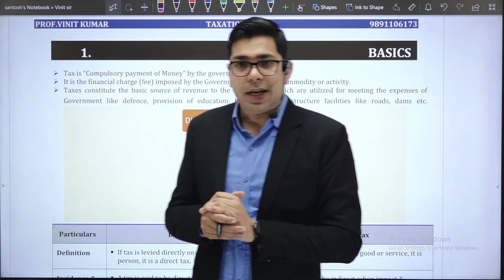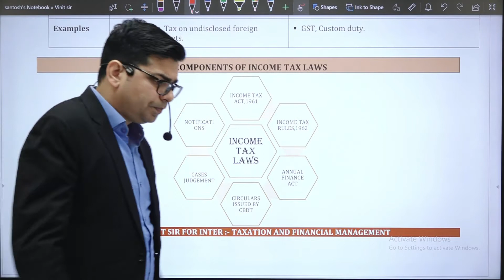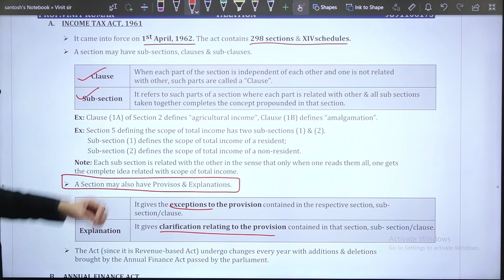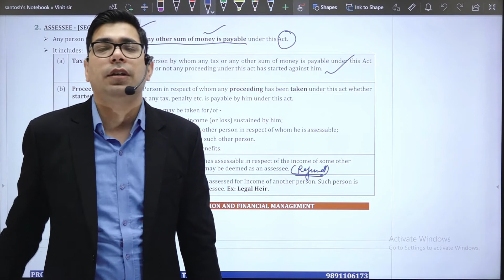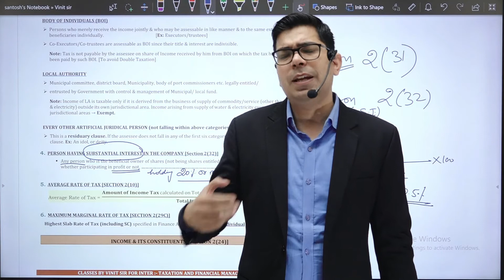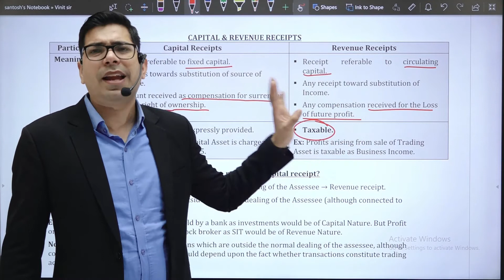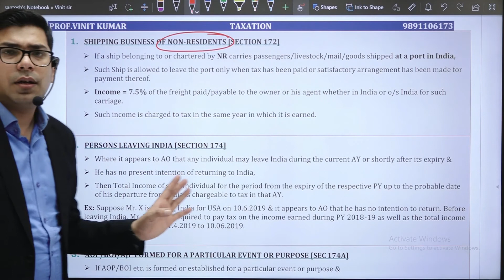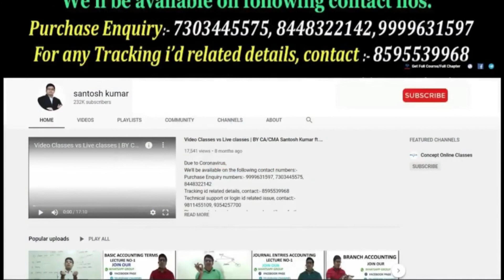Basics of Income Tax by Vinit Kumar sir / CA inter / CMA inter / CS executive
Basics of Income Tax | For CA/CMA/CS | By Vinit Kumar Sir (PG-TAX Specialisation, UGC-NET, LLB)
Click on the below link to join our different courses WhatsApp groups